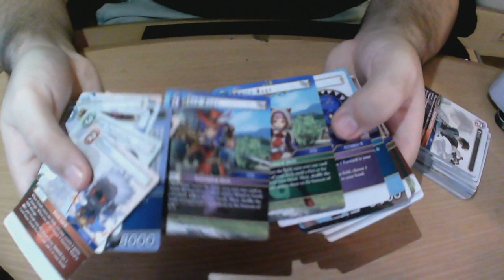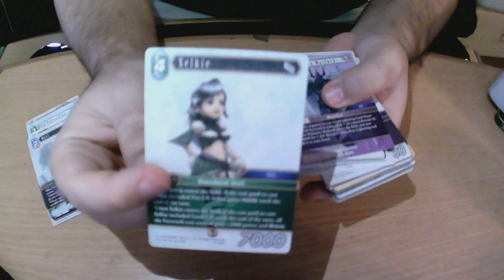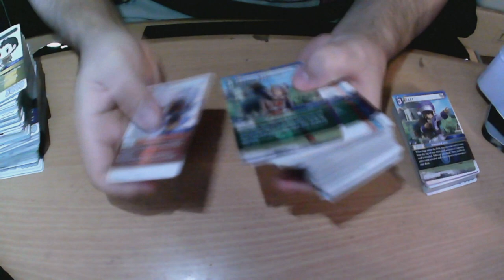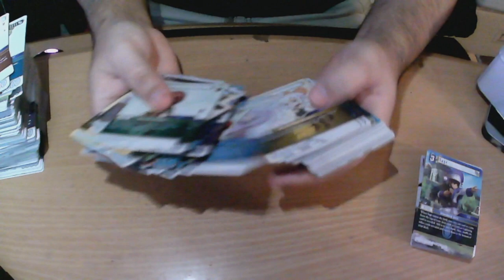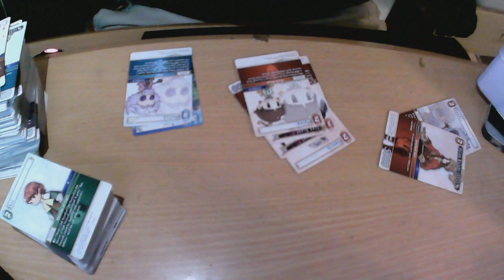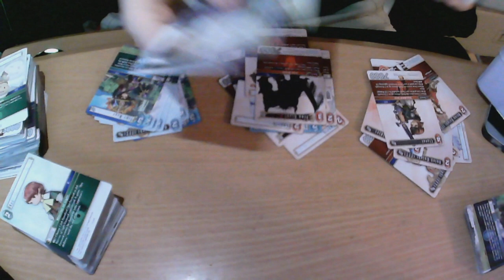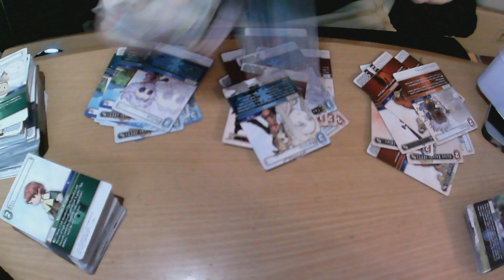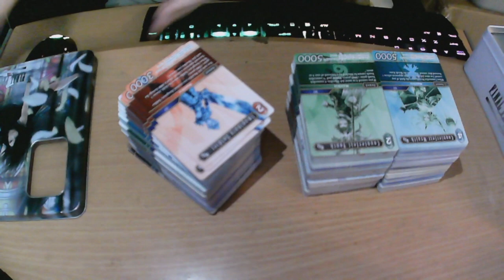The Actual Worst FFTCG Unboxing Video